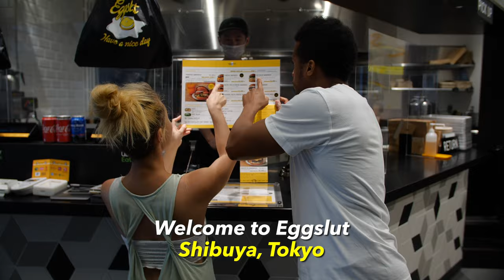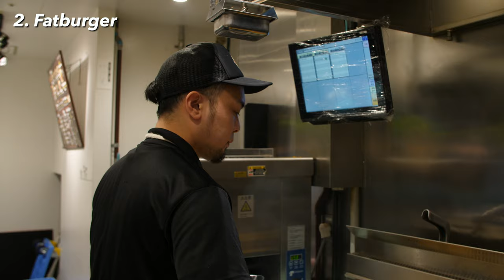Tokyo’s Top 5 Burgers | Ultimate Japan Bucket List 4K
From a fried chicken tower burger to a 100% wagyu beef patty burger, these are THE best burgers in town! 🍔 Get the details below:

00:00 5. Egg loaded burgers @ Eggslut, Shibuya
04:16 4. Giant burger tower @ Teddy’s Bigger Burgers, Omotesando
08:17 3. Cheesy fried chicken burgers @ American House, Harajuku (CLOSED - see other stores linked)
12:01 2. American burgers in Tokyo @ Fatburger, Shibuya
15:13 1. Huge wagyu burgers @ Shogun Burger, Akihabara